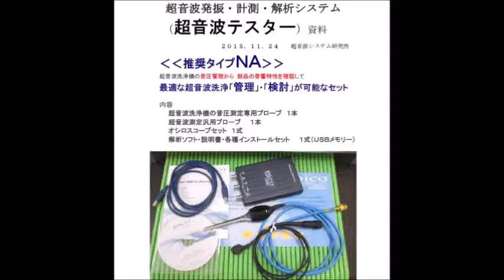超音波発振計測解析システム（超音波テスター Ultrasonic tester）